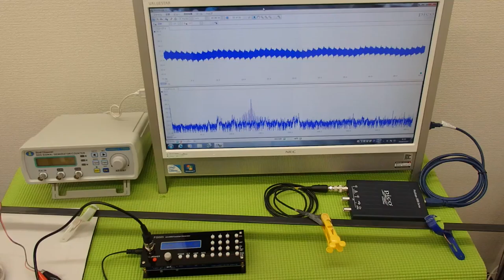オリジナル超音波プローブの発振制御システム（超音波の非線形制御） ultrasonic-labo